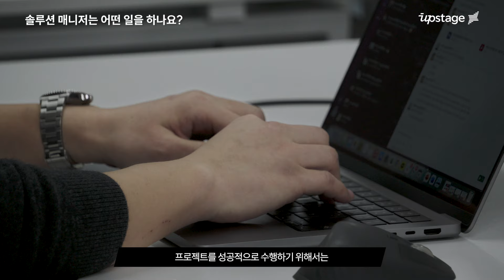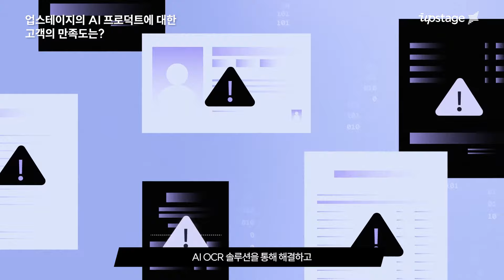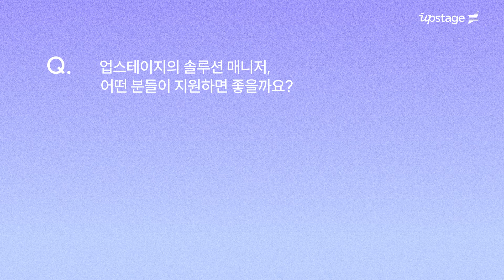고객의 성공은 곧 우리의 성공! 💪ㅣAI 스타트업ㅣ업스테이지ㅣ채용ㅣ취업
스타들의 업스테이지 이야기를 담는 스타뷰,
열한 번째 주인공은 “고객의 성공이 곧 우리의 성공”이라는 비전을 바탕으로 기업 고객과 가장 가까이에서 업스테이지의 독자적인 기술과 솔루션을 딜리버리하고 있는 Enterprise Business Solution 팀입니다!

인터뷰 영상과 업스테이지 블로그를 통해 자세한 이야기를 만나 보세요.